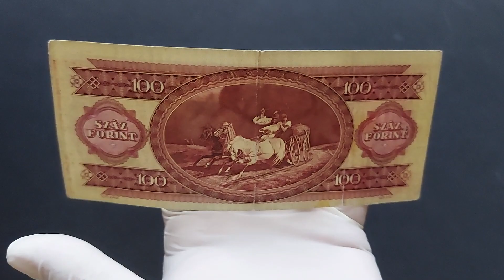Nyomdahibás! 100 Forint 1984, F+, elcsúszott hátlapi nyomat